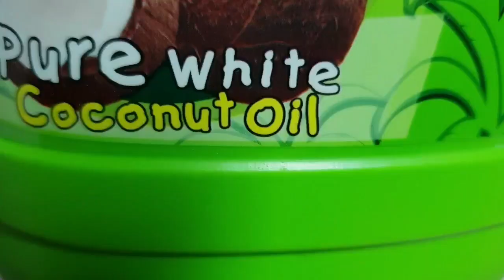SPICY CHICKEN FRY/CHICKEN FRY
SPICY CHICKEN FRY easy side dish for meals ,here I took bone less pieces for time saving, u can make with bone also.
Do try it out and give me ur feedback by comments below.
Happy cooking 😊